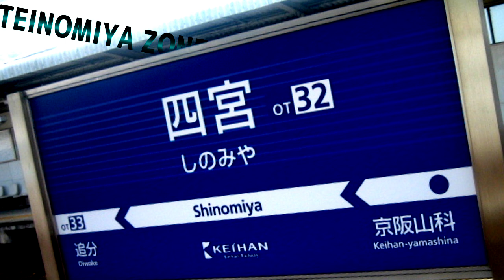TEI SHINOMIYA ZONE